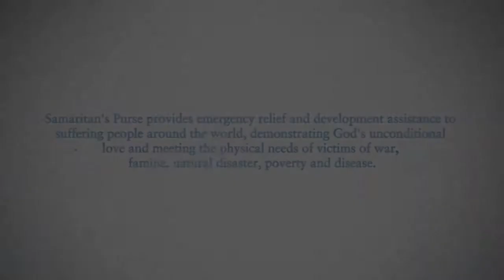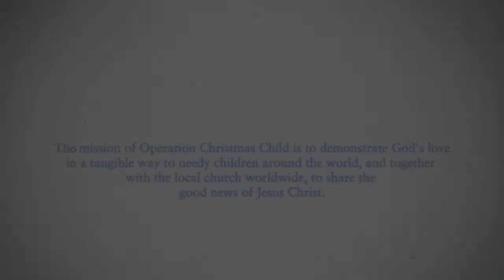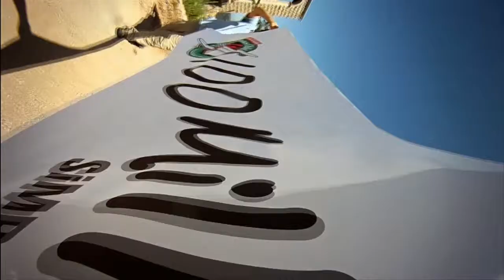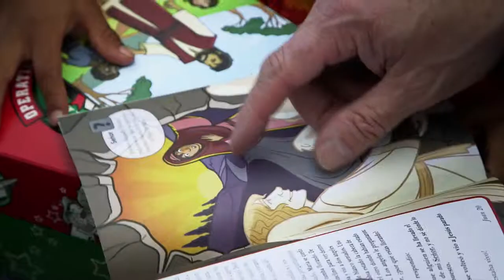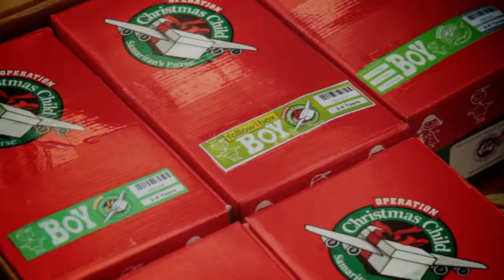Helping in Jesus' Name!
After sharing the story of the Good Samaritan, Jesus said "Go and do likewise." The mission of Samaritan's Purse is always, "Helping in Jesus' Name". Every project is categorised as a Relief and Development Project or a Christian Ministry Project.